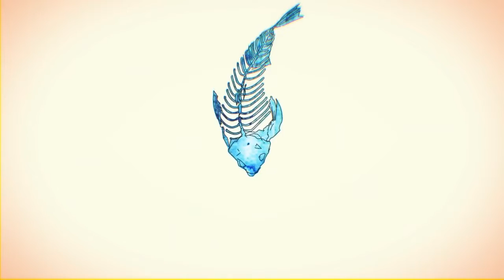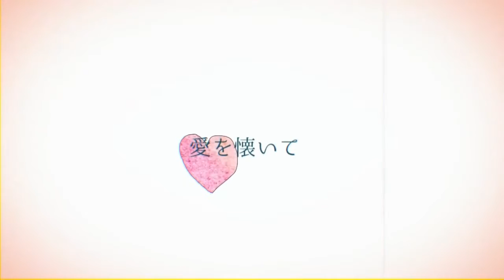【櫻花アリス】MKDR - 妄想感傷代償連盟【UTAUカバー】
Hey guys ~
HAPPY NEW YEAR  !!!   haha   ヽ(・∀・)ノ

original : DECO*27
ust : minome
Tuning : ME